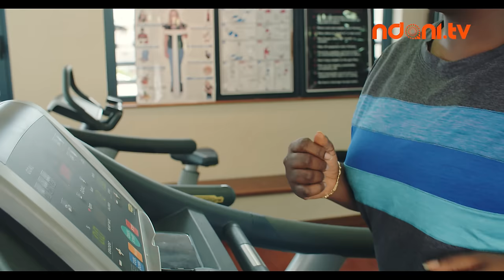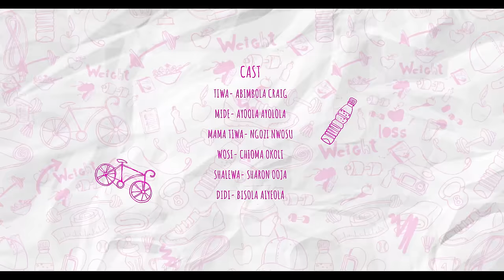Skinny Girl in Transit S5E2: Anointing Oil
Tiwa and Mide decide to stay celibate until after the wedding, and Mama Tiwa moves to fortify her daughter with some anointed oil from Woli. Derin discovers the true identity of the man she encountered at the office.